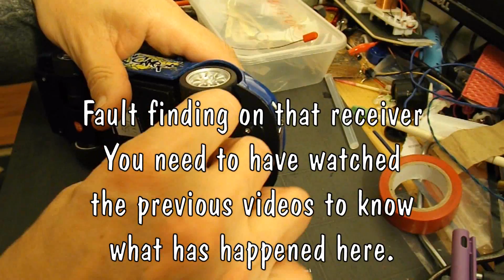Charity Shop Garbage RC Car R16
Slider2732 suggested I might try replacing R16 so I had a go and I had a bit of trouble reading the colour code on it. In the end I decided that resistor was not faulty so I put it back. I think I will have to trace out the antenna circuit in a bit more depth. As I said in the previous video I traced out the track from the antenna and didn't spot any problems. That does not mean that aren't any, but I cannot see any.

I am including the details from the previous video here for information.

I downloaded the data sheet for the Pericom Technology Inc. PT8A978 5-function Remote Controller

I connected a wire to pin 4 and the receiver now functions fully.
The other end of the wire is unterminated.
The resistor between pins 4 and 5 set the oscillator for the timing signal.
The signal received by the antenna is amplified in 2 stages on the chip before going to the signal input pin.
Stage 1 is 'in' on pin 14 'out' on pin 15
Stage 2 is 'in' on pin 16 'out' on pin 1
Then the signal goes in on pin 3 which is the 'signal in'

My opinion is that somehow this wire is acting as an antenna and synchronising the oscillator so that it recognises the signal recieved from the original antenna.

Touching the same wire on any other pin does not make the receiver work and I have traced out the track from the antenna and can find no problems. That does not mean that aren't any, but I cannot see any.

The pins I was working on are labelled OSC1 and OSC0
which appears to be something to do with the Timing Generator

Filmed using FujiFilm FinePix S4800

I have now created a short playlist for the work I did on the blue car to get it working